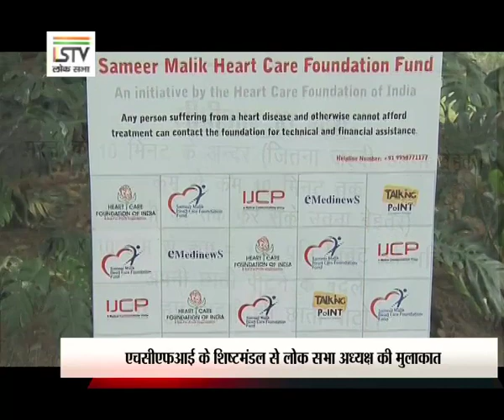Roving Camera- 19 November 2019